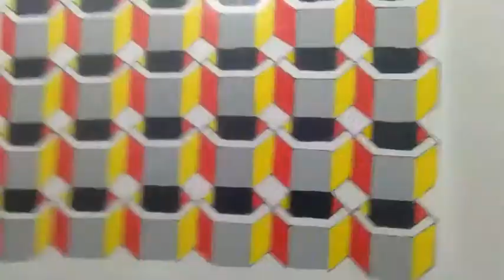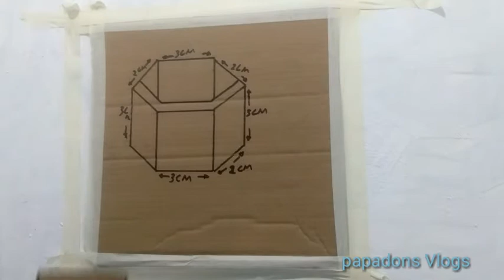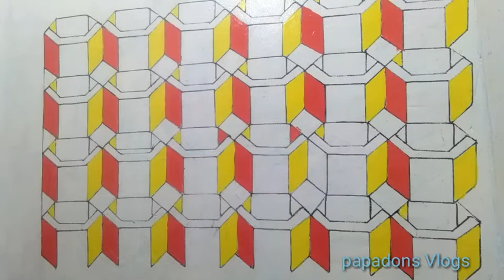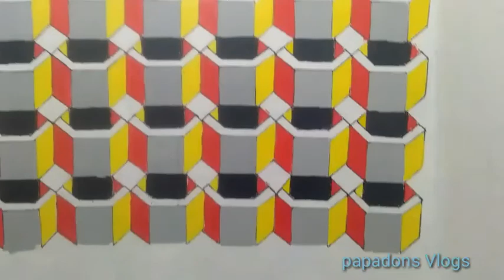3D. Wall painting tutorial latest design